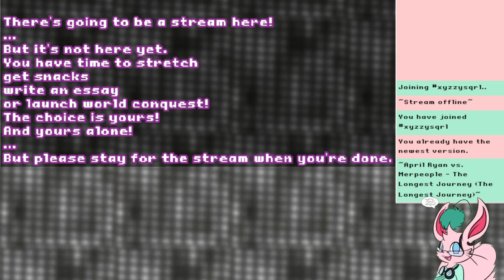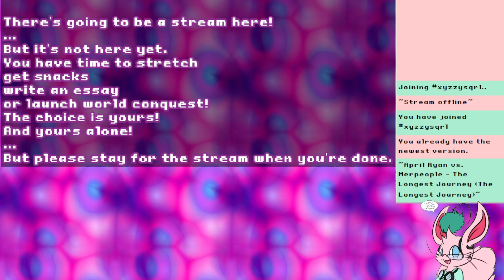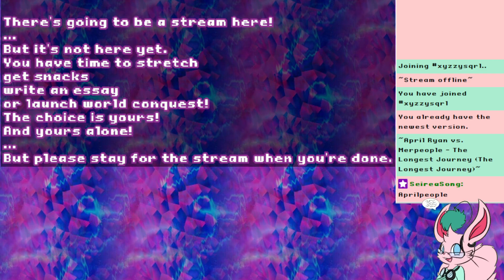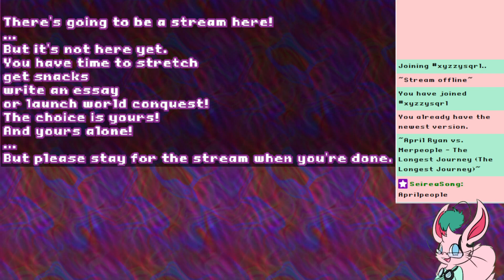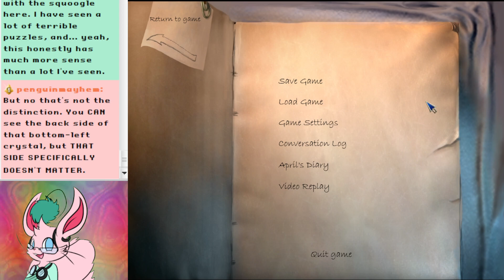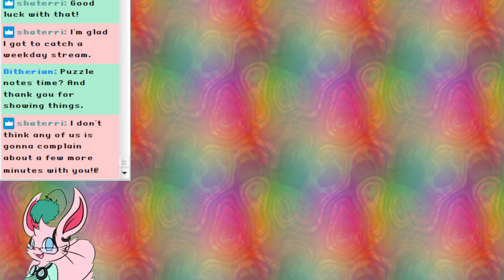The Longest Journey (Part 8) - From Puzzle to Puzzle